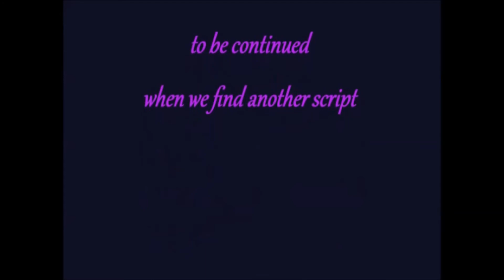eFlite MQX - Le jeu du levé de poids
Poids levé 46.8g